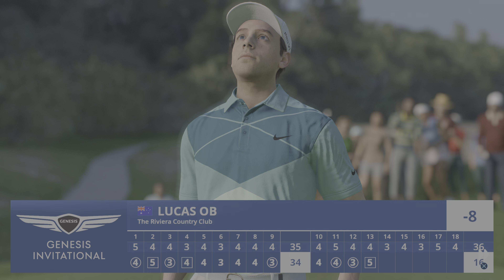Lucas Ob genesis invitational round 3